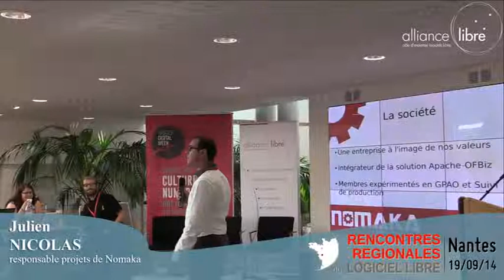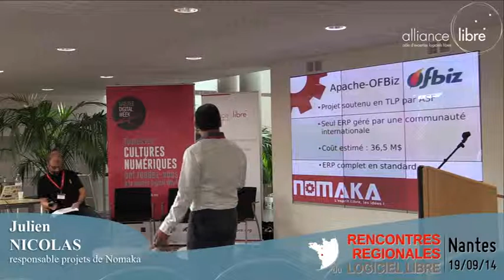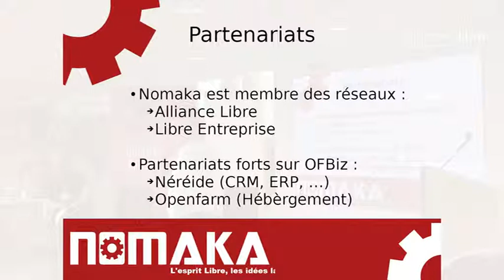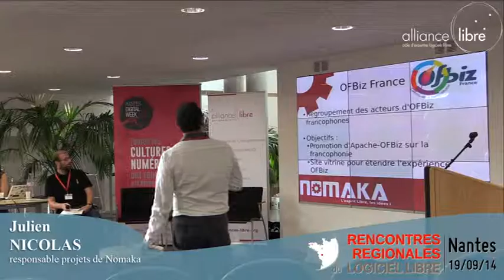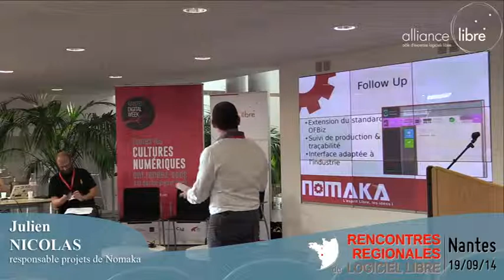[RRLL2014] Nomaka Follow Up, une extension de gestion de production pour Apache-OFBiz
Présentation de Nomaka Follow Up, faite dans la cadre des "Solutions Libres Made in Nantes" pendant les Rencontres Régionales du Logiciel Libre (RRLL) 2014 de Nantes.
Regroupant les fonctionnalités essentielles au suivi de la production en temps réel, l'extension Nomaka Follow Up permet : un contrôle des matières première (surconsommation, rebus, etc.), une traçabilité des numéros de lots / coulée / bain…, la gestion des temps prévus et réels, le contrôle des enchaînements de production, la création des numéros de lots.